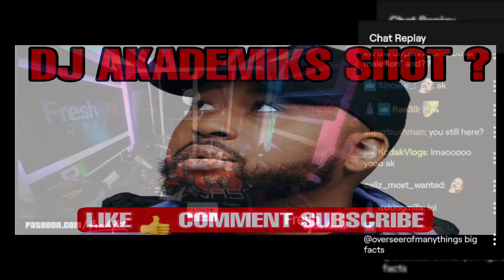DJ AKADEMIKS SHOT ?😢 ON SET OF FRESH AND FIT LIVESTREAM!!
NO HE DIDNT GET SHOT BUT CAME CLOSE AFTER WOMAN PULLS GUN ON HIM DURING FRESH AND FIT LIVESTREAM